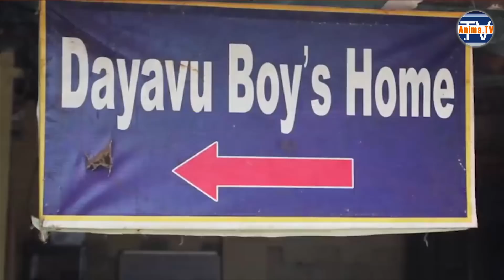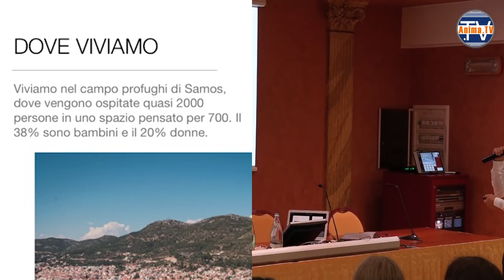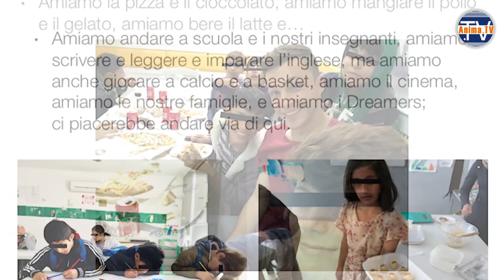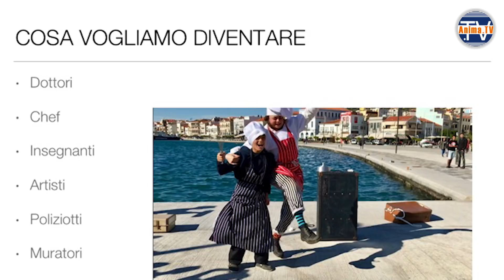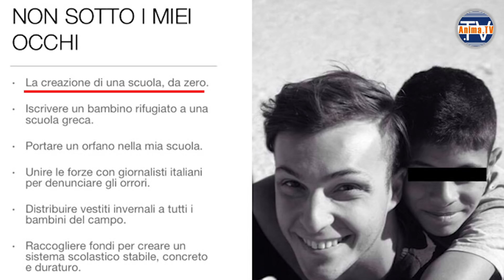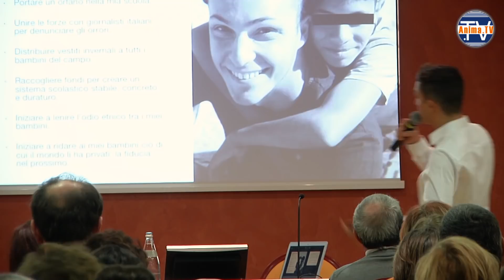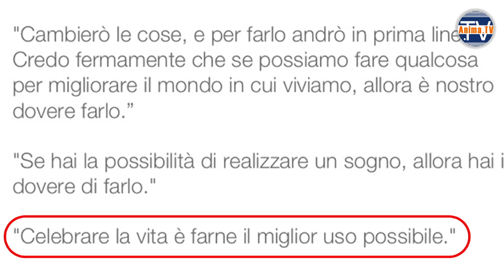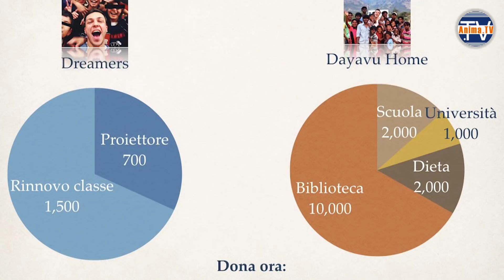Nicolò Govoni – Talento e creatività al servizio del mondo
– Intervento di Nicolò Govoni all'evento "Talento e creatività al servizio del mondo" organizzato da L'Arte di Essere (Stezzano-Bergamo, 18 novembre 2017). Nicolò ci parla dei suoi progetti di sostegno tra cui un orfanotrofio in India e un campo profughi in Grecia. Apre la serata Salvatore Brizzi.

Tra gli argomenti del video:

La missione di vita emerge naturalmente dal cuore, è la chiamata, è realizzare che devi fare quella certa cosa.

Molti pensano di essere nati a caso e pensano che anche l'universo sia nato a caso.

Nasciamo con uno scopo. Lo scopo viene prima di noi e ci trova, non siamo noi a trovare lui. Una persona che nasce è uno scopo che si è fatto carne.

Senti lo scopo come un dovere, nel senso che è qualcosa a cui non puoi rinunciare. Senti che questo dovere ce l'hai dentro.

Ognuno di noi nel suo ambiente può fare il suo dovere.

Celebrare la vita è farne il miglior uso possibile.

Dayavu Home è un piccolo orfanotrofio indiano.

Nicolò Govoni collabora con questo orfanotrio spinto da tre obiettivi:

1) Mandare i bambini a scuola, possibilmente una buona scuola.

2) Riuscire a farli arrivare all'università.

3) Assicurare a tutti una dieta alimentare adeguata.

Altro obiettivo: una biblioteca a cui i bambini possano avere liberamente accesso.

Una missione non deve essere legata a un volto, a un personaggio, ma deve essere più grande di colui che l'ha iniziata e proseguire da sola.

Il campo rifugiati di Samos, in Grecia, è una realtà molto difficile. Le condizioni igieniche e di spazio sono terribili. Alcuni sono così disperati che tentano il suicidio.

Tra loro vi sono profughi siriani, curdi, iracheni, afghani, palestinesi. Qui Nicolò tiene delle lezioni di lingua inglese, matematica, arte e altro a una classe di bambini.

I bambini del campo hanno bisogno di amore, struttura e un posto sicuro.

Si dice che nulla si può cambiare e che qualunque cosa tu faccia non ha importanza, ma non è vero, perché la gente non può ignorare altra gente che non accetta di tacere.

Per aiutare gli altri non c'è bisogno di andare per forza in altri paesi, ma possiamo comunque unirci insieme a fare qualcosa.

Montaggio video a cura di Anastasia Basso.

Vuoi aiutarci a darti di più? Scopri come sostenere il nostro progetto